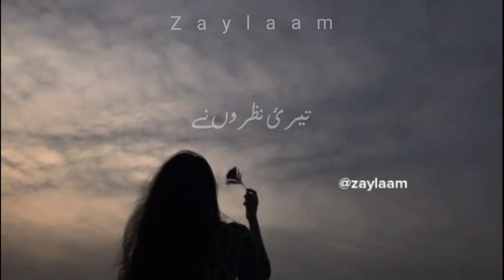fav song pubg lut gaye